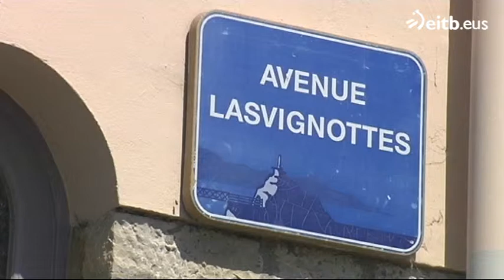Gizon batek labankadaz hil zuen beste bat Miarritzen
Joan den igandean etxera sartu zitzaion gizon bat hil zuen lapurra zelakoan. Ikertzaileek ondorioztatu dute, bi gizonek elkar ezagutzen zutela, eta deuseztu egin dute defentsaren argudioa.